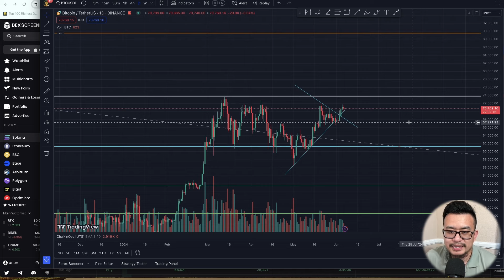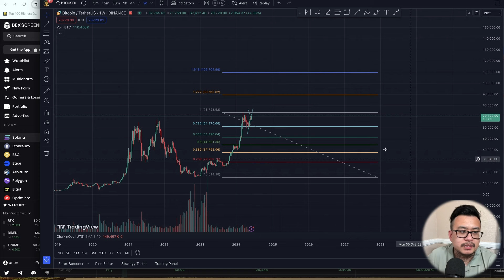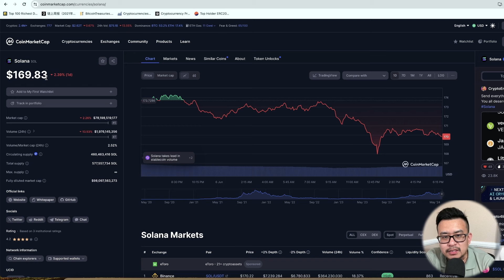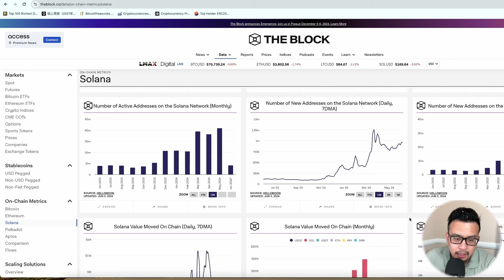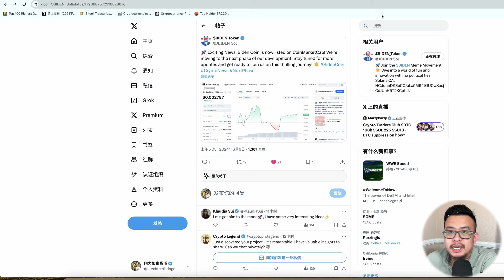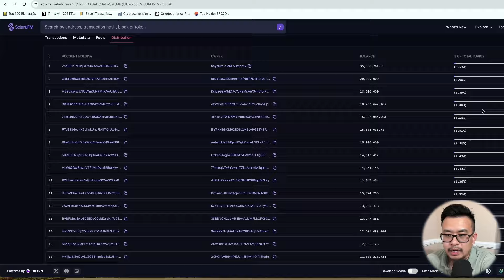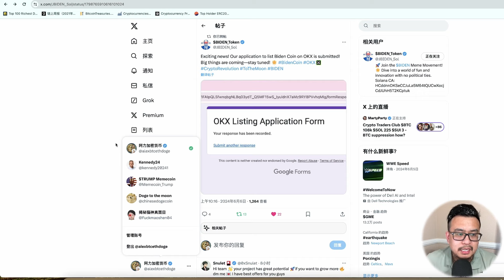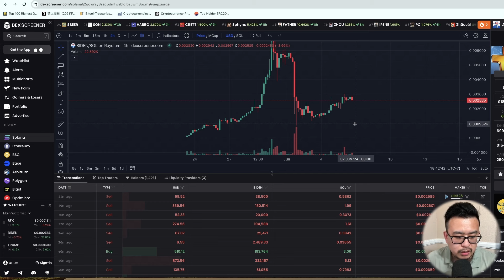比特币本轮牛市最高点以及何时出现？特斯拉和Solana投哪个？美国大选MEME哪家强？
$BIDEN 合约地址：HCddnnDKSeCCJuLa5M64tQUCwXocjCdJUhH5T2KCptuk

$RFK 合约地址：8pHXzRofsnG9c9bG7LHtuxAz7NhJ3HJankp4PugTYdq

$TRUMP 合约地址：FeXYDVqribeQJRfp9o7x7Yjqo4nQJQCYuLQARsUgc34H

力哥会员加入方式：
加助手微信：Alexcrptoassist，或者在免费电报群找力哥本人

八折手续费注册链接：
海外： OKX.com/join/ALEXCRYPTO